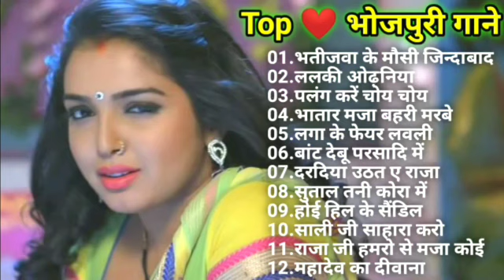top ❤ दर्द भरे भोजपुरी गाने 🌹भोजपुरी पुराने गाने |💘 हमारी भोजपुरी 💓💖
2021,bhojpuri nonstop dj remix,bhojpuri nonstop dj song,nonstop dj remix songs,khesari lal bhojpuri nonstop dj remix 2018,bhojpuri dj songs,khesari lal yadav holi nonstop dj
remix song 2021new bhojpuri dj songs
,bhojpuri nonstop dj remix 2019,bhojpuri dj song,nonstop dj remix songs,bhojpuri nonstop dj song,bhojpuri nonstop dj remix 2021
,bhojpuri nonstop dj remix,khesari lal yadav holi dj remix songs 2020